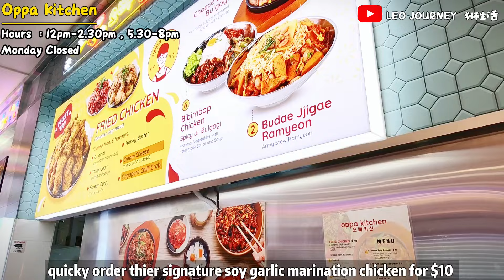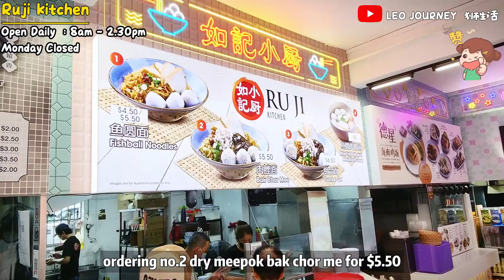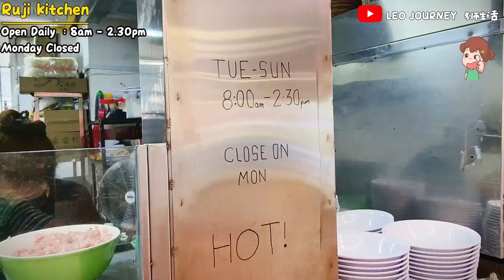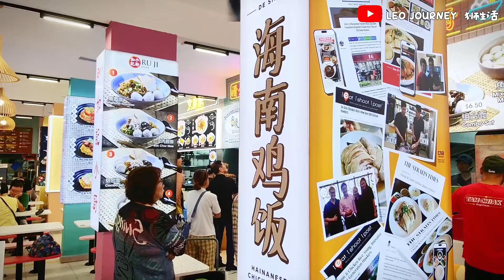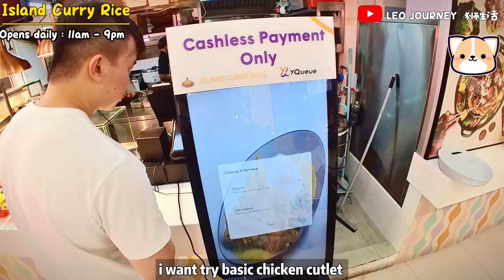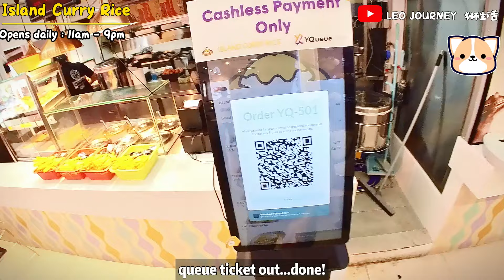TAM CHIAK KOPITIAM - Food Gem found worth to eat [2023]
Tam Chiak Kopitiam 2023 👍
Introduce of foods that i ate and share on Youtube 😋

00:00 Introduction
00:48 Introduction of Tam Chiak Kopitiam
01:19 DanLao Scrambled Egg Rice
02:27 Special Meet Person
02:45 Oppa Kitchen
03:25 Flakyhaus
04:40 Ru ji Kitchen
08:30 Hainanese Chicken Rice
09:59 Special Meet Person
10:20 Island Curry Rice
12:12 Makan Time
13:01 More Video Play List

📍Location :-
TAM CHIAK Kopitiam
212 Hougang St 21, #01-349, Singapore 530212

🚈 Nearest LRT :-
Kovan

9️⃣ Michelin Guide Approved Foods @ Hong Lim Food Centre Chinatown Singapore - Part 2 新加坡牛车水芳林小贩中心